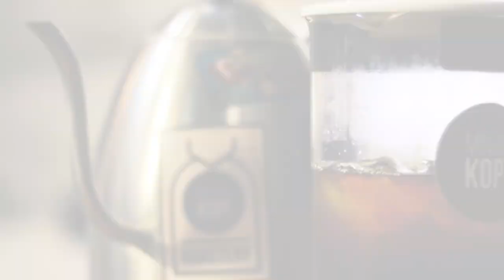Tutorial: Japanese Iced Coffee a la Minum Kopi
Mau beli roasted bean yang disangrai langsung Fandy Ahmad alias Blek, yang beras kopinya langsung kami beli ke ibu bapak petani?
Langsung whatsapp ke Blek ya di: 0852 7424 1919.

Japanese Iced Cofee adalah metode seduh manual kopi yang menggunakan es batu. Metodenya mirip dengan seduh manual a la V60 namun dengan rasio air yang berbeda. Japanese iced coffee jadi idola karena sukses hadirkan rasa segar dan dingin. Untuk resep lengkapnya silahkan simak video dengan lengkap yaa.. :)
Jangan lupa ngopi di Minum Kopi ya, Jalan Eka Rasmi Vi No. 7 A, Medan, Sumatera. Beras kopinya dibeli langsung dari petani, dari koperasi petani, dari organisasi petani dengan harga yang layak dan mendukung kedaulatan pangan.